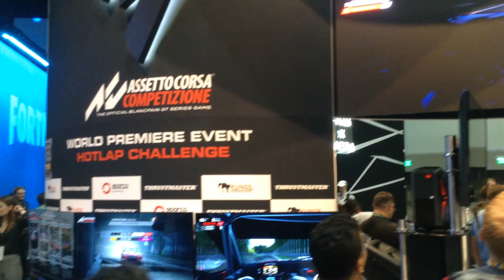E3 2018 | Day 2: Ep.9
We take a stroll through the E3 show floors and gaze upon the new stuff and behold all the Awesomeness during day 2 :D :D :D